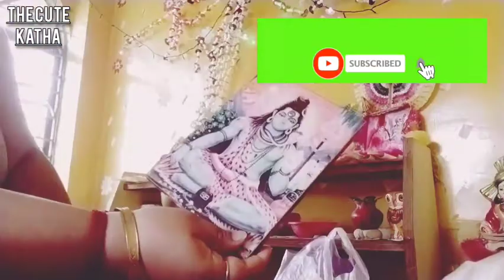শিবরাত্রির পূজা কোরে কি ফল পেলাম shivratri bangla vlog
another bengali vlog

shivratri special